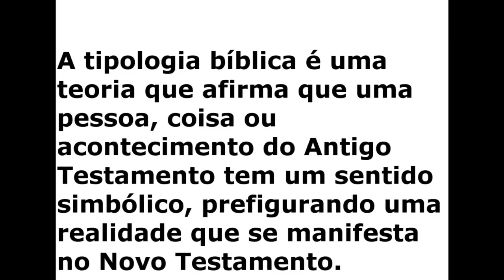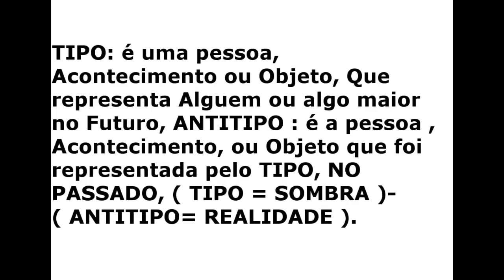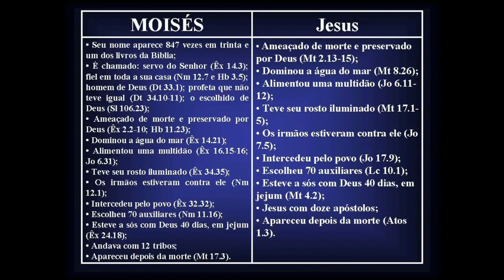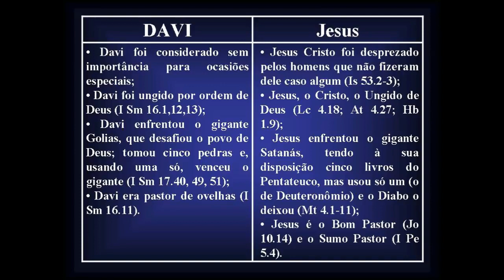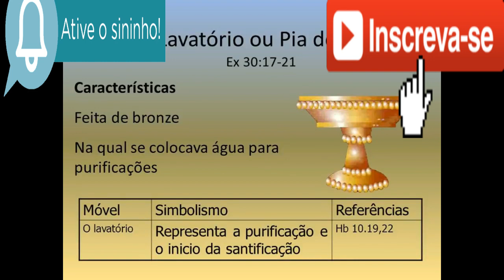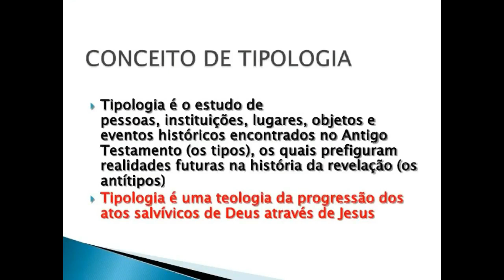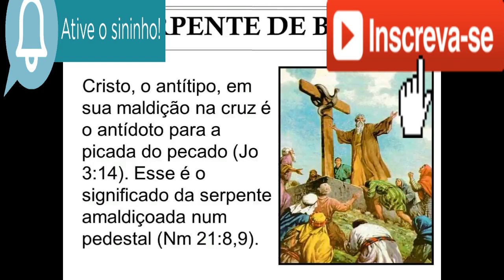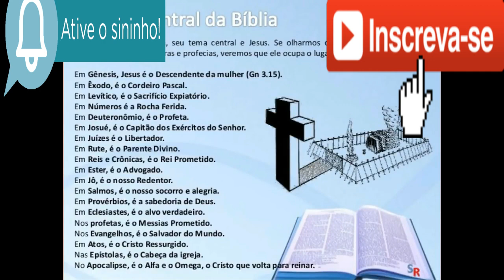Tipologia Biblica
O Que é a Tipologia Biblica ? Estudos Baseados em Interpretação de Textos, Dificeis Trazendo ao Entendimento  Capítulos verciculos Historias Outrora Obscura Sendo Esclarecidas de maneira Clara,Didática, e Sistemática, Tambem Falamos Sobre Hermenêutica, Homilética,Curiosidades , Teologia, Liderança.Vale Apena Assistir !